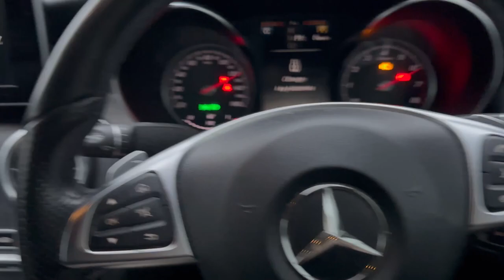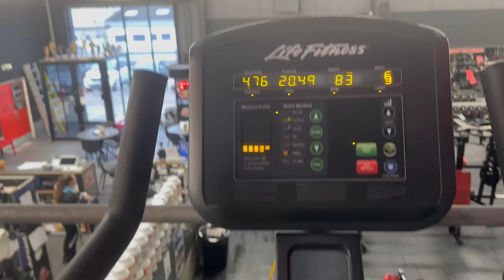Day in the life as a UK Forex Trader